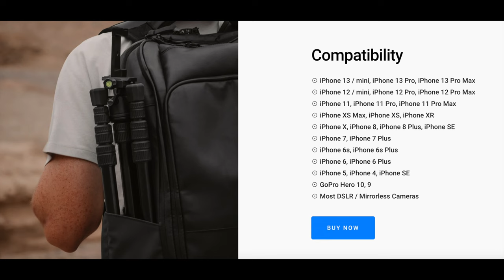SANDMARC Tripod - Pro Edition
New Tripod. New Elevation.
Built to give you more creative freedom. A full-sized tripod crafted from high-grade aluminum and a versatile ball-head. The Tripod - Pro Edition takes your iPhone content to new heights.

Compatibility
☉ iPhone 13 / mini, iPhone 13 Pro, iPhone 13 Pro Max
☉ iPhone 12 / mini, iPhone 12 Pro, iPhone 12 Pro Max
☉ iPhone XS Max, iPhone XS, iPhone XR
☉ iPhone X, iPhone 8, iPhone 8 Plus, iPhone SE
☉ iPhone 6s, iPhone 6s Plus
☉ iPhone 6, iPhone 6 Plus
☉ iPhone 5, iPhone 4, iPhone SE
☉ GoPro Hero 10, 9
☉ Most DSLR / Mirrorless Cameras
Music from Uppbeat (free for Creators!):